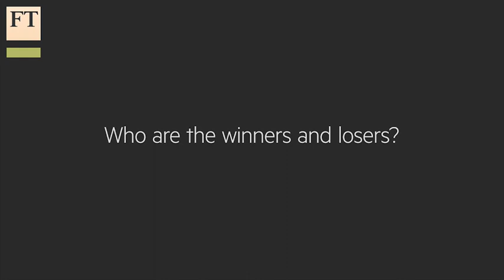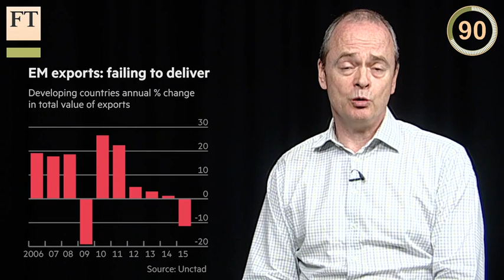EM suffer from lower US imports | FT World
The FT's Jonathan Wheatley explains why the drop in US imports is taking its toll on emerging markets